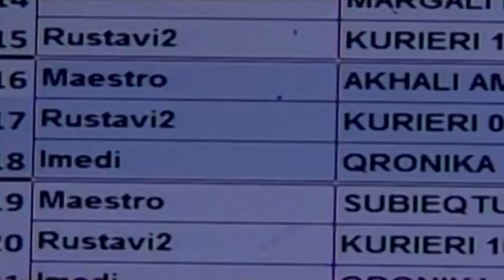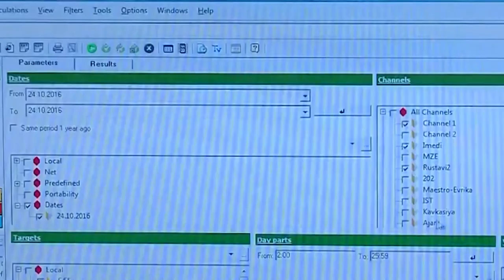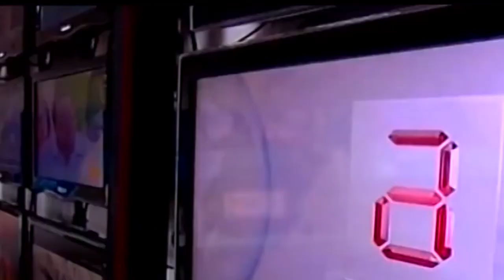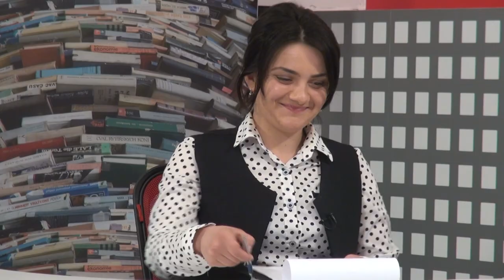გადაცემა „ორიენტირი“ - თანამედროვე მასმედია